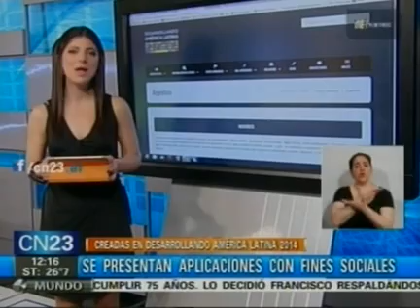Se presentan aplicaciones con fines sociales